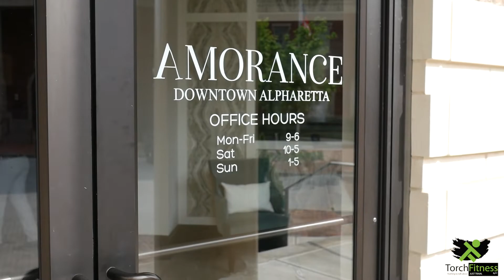Do The Math - Amorance Alpharetta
Ty McMath
Founder/Exit @teamtorch Founder/CEO @theunion.fitness